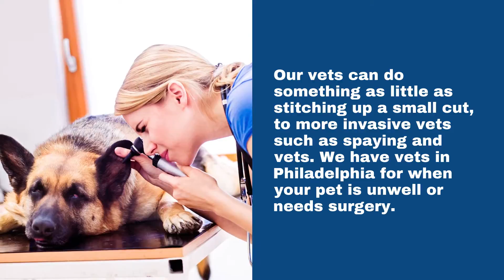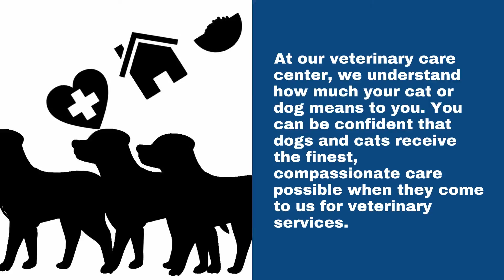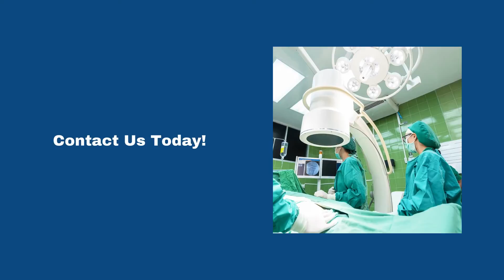Veterinarian Philadelphia - Vet Surgery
00:00 - Vet Surgery
00:17 - Surgery on site with our Vets
00:43 - Get your pet the life-saving surgery they need now
01:11 - Your pet will live a Healthier Life
01:45 - Why CHOOSE US?
02:47 - Contact Us Today!

7365 Milnor St, Philadelphia, PA 19136, United States

Vet Surgery
Our vets can do something as little as stitching up a small cut, to more invasive vets such as spaying and vets. We have vets in Philadelphia for when your pet is unwell or needs surgery.

Surgery on site with our Vets
The most common surgery that we perform is spaying and neutering dogs and cats. A routine neuter or spay is a very routine procedure for our vets in Philadelphia due to the high incidence of unwanted animals in this area. We provide a range of surgeries for dogs and cats, from routine operations such as spaying and neutering, to more complex surgeries such as bladder stone removal, or even a much needed organ transplant.

Get your pet the life-saving surgery they need now
For those pets who really need surgery, we also have a fully equipped surgical room, allowing us to perform life-saving procedures under anesthesia on site, meaning you don’t have to travel anywhere else for the surgery.

Our vets are experienced at performing all kinds of surgery on dogs and cats, from spaying or neutering your pet, to more complex procedures such as C-sections (giving birth), bladder stone removal operations, and even some more advance surgeries like organ transplants.

Elite Philadelphia Vets - vet surgery
Your pet will live a Healthier Life
We aim to do everything we can for your pet. From surgery to vaccines, you’ll always have a partner that has its best interests in mind. Our vet services are equal or better than what you can find in most veterinary clinics. Come visit our doctor and see the difference for yourself!

We are your best choice for any of your pet’s urgent veterinary needs, such as an unplanned illness or injury, boarding, emergency vet care , pet surgery, and more. Our team of veterinarians is well-trained and equipped to handle any urgent veterinary need promptly, professionally, and with complete dedication.

Why
CHOOSE US?
At our veterinary care center, we understand how much your cat or dog means to you. You can be confident that dogs and cats receive the finest, compassionate care possible when they come to us for veterinary services.

Experienced Veterinarians
With years of knowledge combined, our veterinarians are well equipped to take care of your pet. We have extensive knowledge of animal care and we are eager to share it with you.

Medical Specialties
Our medical specialists perform a variety of medical services. Our veterinarians can take care of everything from routine wellness and vaccinations to advanced surgical procedures and post-surgical treatments for pets.

Friendly, Caring Staff
Not only can our veterinarians treat your pet, but our staff will also provide the care and attention they need while they are at our veterinary services center. Our wonderful, caring staff is eager to assist you in any way they can.

Elite Vets Philadelphia
Elite Philadelphia Vets is a full-service veterinary medical facility, and we provide complete medical, dental and surgical care for our highly-valued patients. Our goal is to offer the highest standard in veterinary care for Philadelphia’s pets and pets with an emphasis on compassion and individualized attention.